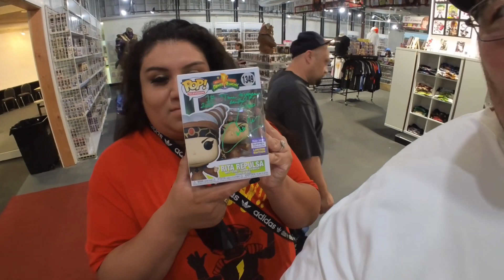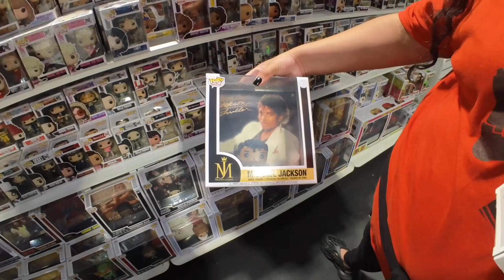Unlock The Con’s Preview Night Ft Carla Perez aka Rita Repulsa! VLOG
Our good friend Barry Weaver, who is no stranger to our channel, invited us on out to his stores preview night!

If you have no idea what unlock the con is……well here is the podcast we did with Barry Weaver the store owner for Unlock The Con.

Barry has been a blessing to our channel and supports our mission, so in return we do the same for him, his staff and the store he has.

If you are a Funko fanatic or just love pop culture, well this is the store for you.